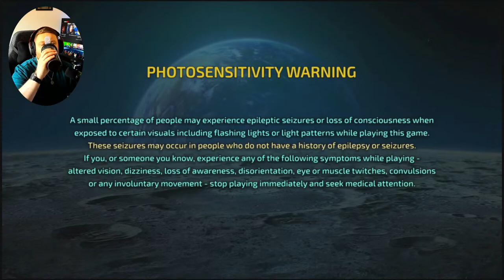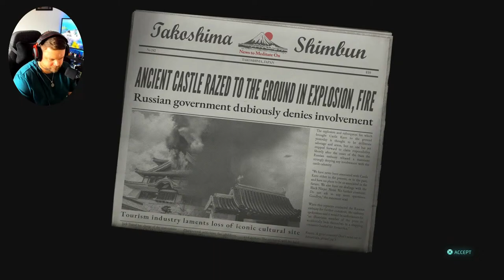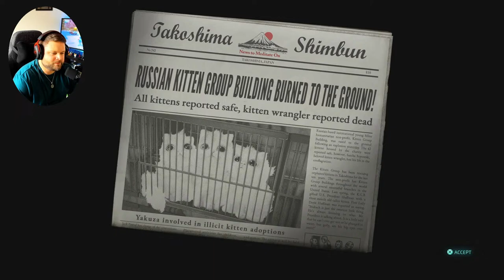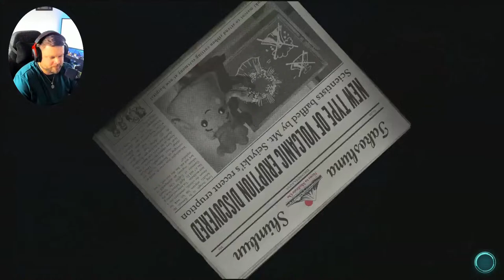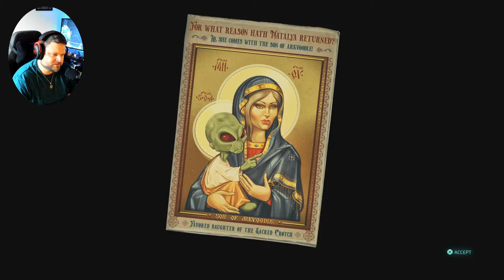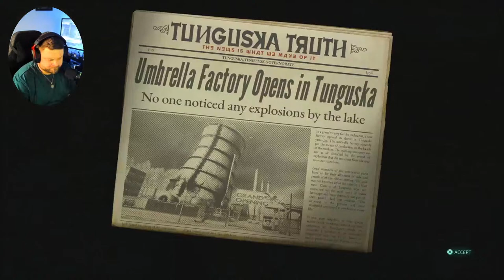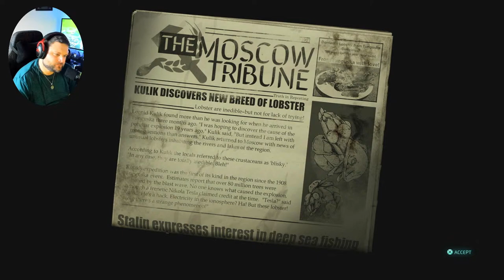From Russia with Deathrays! | Destroy All Humans 2 🛸 - Part 3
Join me in a bid to take over the World, by ANY MEANS NECESSARY, in this full game playthrough of this remade classic 👽🛸

Want more Alien Action? check out some of my out of this world playthroughs below 😎